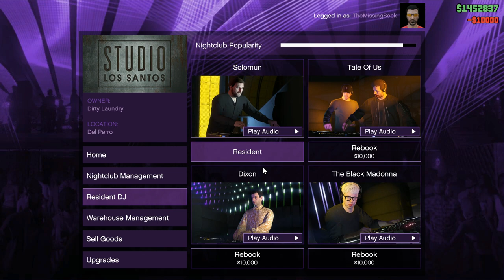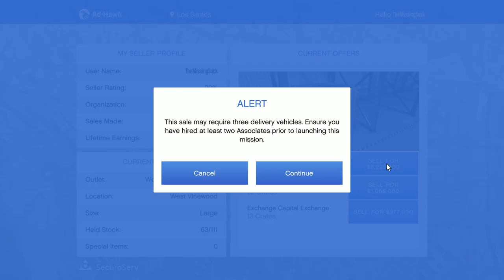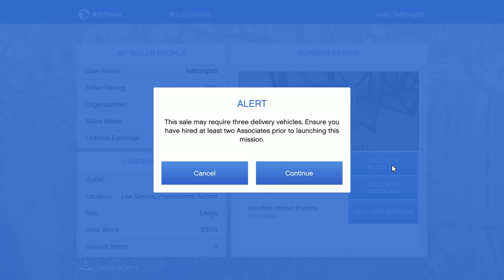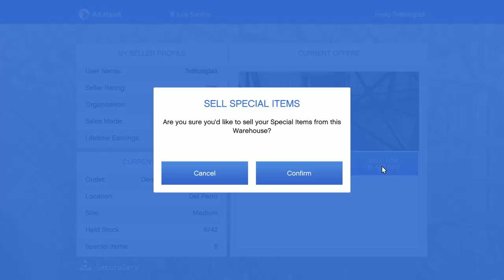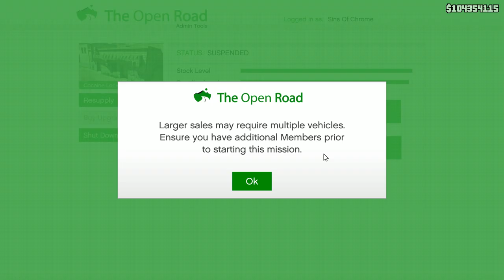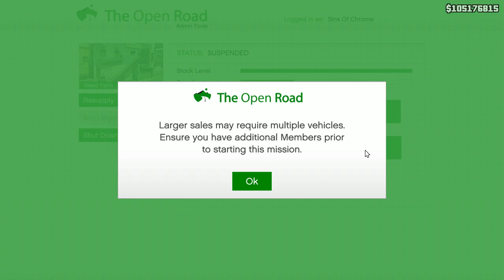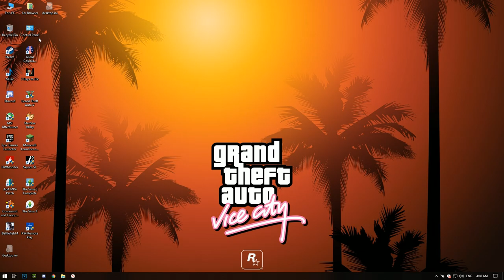Our 'Laid Back Grinding' To 100 Million For The Casino DLC! Part #1 - Lets Play GTA5 Online HD E342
Ep.342 Our 'Laid Back Grinding' To 100 Million Banked For The Casino DLC! And We Sell Those Crates Too...

Today's episode is a week or so late, after I had some equipment slowly fail on me I wasn't able to get this one up until now unfortunately. But, better late than never right? ;)
I couldn't leave this one not posted either! Why not you ask? Because we break $100 Million in our bank account! Yay! :D
Lots of cash for our new upcoming Casino DLC purchases! We also sold the CEO cargo crates that we just built up in our previous 'Laid Back Crate Grinding' episodes too! :D
So yeah, a week too late or not... I felt really good about this one! That is, until my system starting crashing at the end! lol ;)

Check Our Playlists For More Guides!

Additional Music Thankfully Provided Through Bass Rebels By These Amazing Artists

South London HiFi - Let It Happen

MK2 - Cold Step

Sad Puppy - Where Did You Go

Gamers Rockstar Games Gaming letsplay lets play Tutorial Review Guide Tips Cunning Stunts SSASSS Doomsday Heist Smugglers Run Bikers DLC After Hours Nightclub Arena War Casino